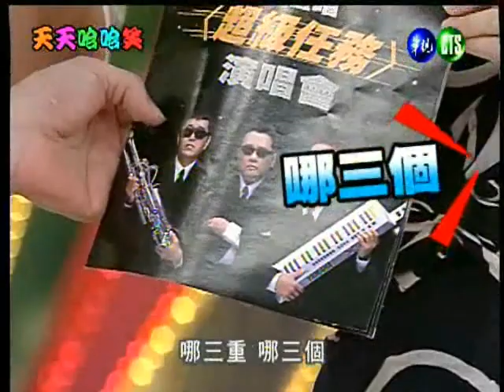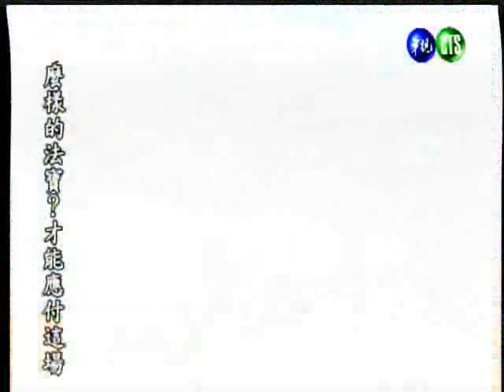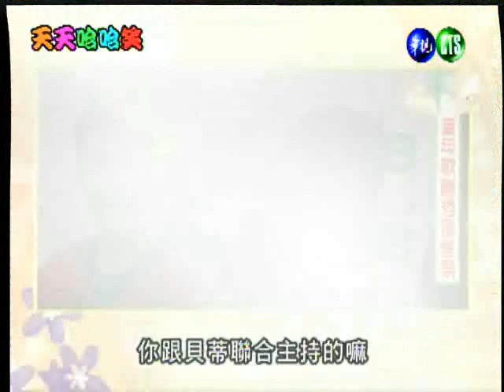天天哈哈笑 第60集